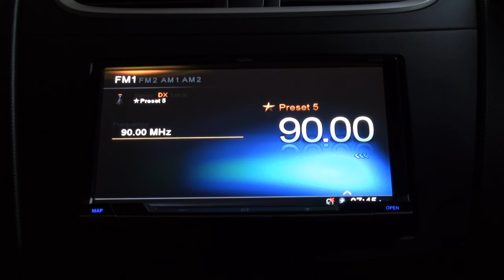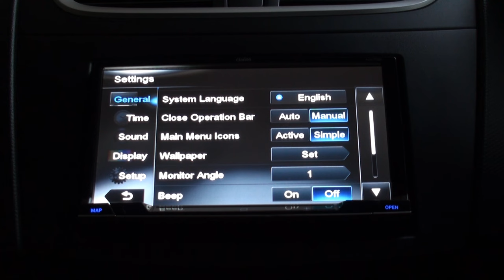Changing Japanese language to English setting on Suzuki Swift - Clarion NX702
We can give you individual help with your system over video chat.

This video shows you how to change to English menu the car navigation/audio system Clarion NX702.
Car model: Suzuki Swift 2011